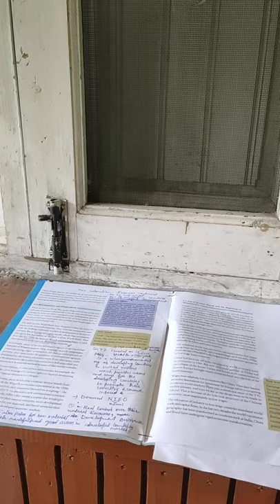Topic Group 77 of developing countries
For class 10th and for other competitive exams.

G 77 is an organization of developing countries of United Nations  established on 15 of June 1964.
The aim of G77 was collective economic recovery and development of the developing or underdeveloped countries.